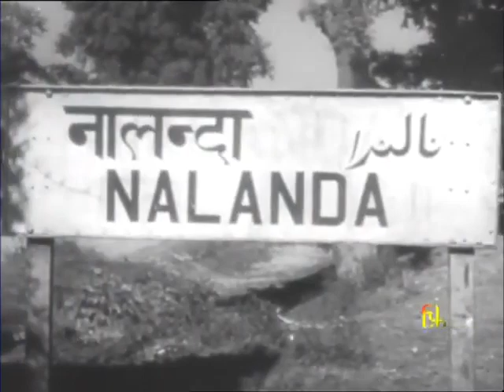Land Of Enlightenment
This film from 1953 follows the route of a Chinese pilgrim through Bihar, the‘ Land of Enlightenment’ where Buddha was born. This was once a great centre of learning and worship for students from Central Asia, China, Burma and Ceylon. Every pillar, arch, and relic from sarnath, Sonepur and Patna, Nalanda and Vaishali, Pavapuri and Bodh Gaya to Rajigir, recalls something of the spirit and message of Sakyamuni to devout pilgrims.
Director: Mohan N. Wadhwani
Commissioned by the Government of India